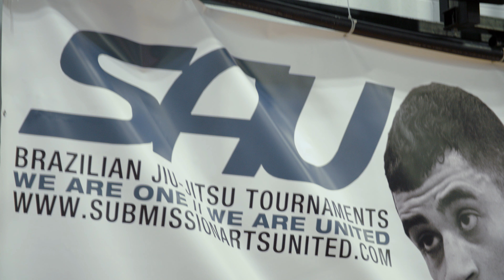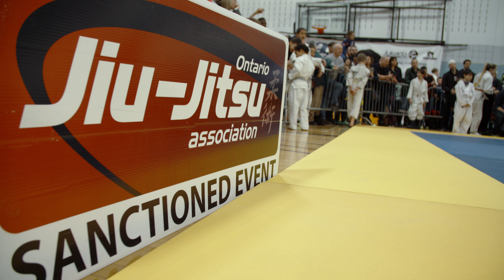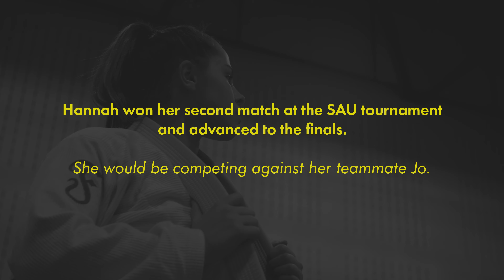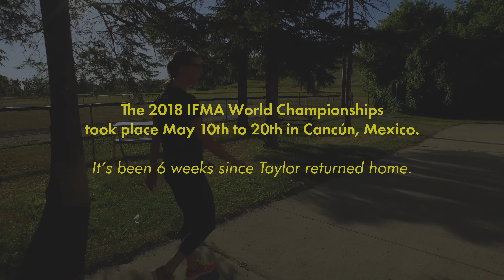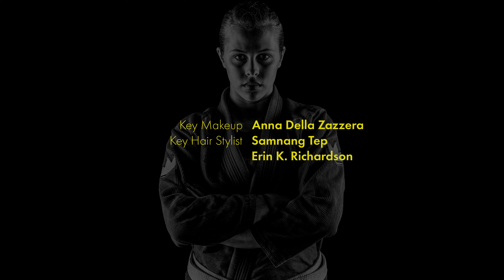ME vs THE WORLD | Vs.: Women in Combat Sports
Taylor McClatchie and Hannah Goldstein push themselves to make it to international competitions where they try to prove their superiority in their sport.

Judo. Boxing. Wrestling. Muay Thai. MMA. Brazilian Jiu-Jitsu. All combat sports traditionally dominated by men.

"Vs.: Women in Combat Sports" is a documentary series that follows women who practice amateur combat sports and martial arts including Boxing, BJJ, MMA, Muay Thai, pro-wrestling, Olympic Wrestling, and Judo. We see the challenges and triumphs each woman faces as an amateur athlete in pursuit of their sport and their desire to win. Ordinary - yet extraordinary - women show they have the stamina, the will, and the fight to succeed while they punish their bodies and reach for gold.